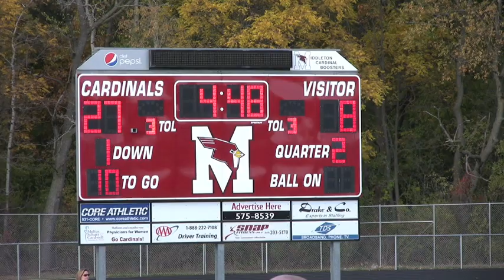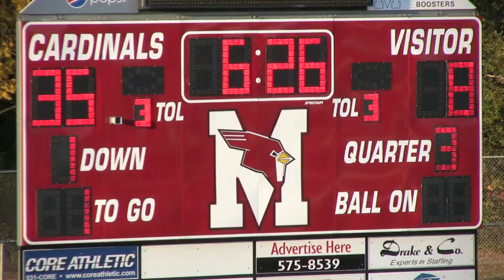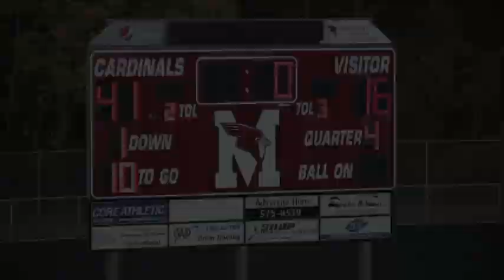SP Football 2012 2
This is a video the Sun Prairie Lightweight football team playing Madison La Follette at Madison La Follette and then Middleton Lightweight at Middleton.